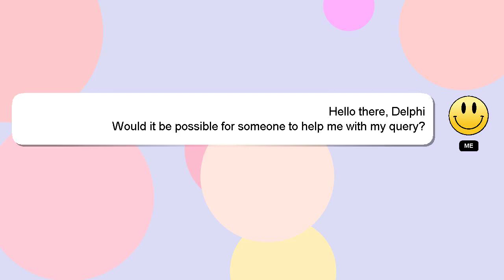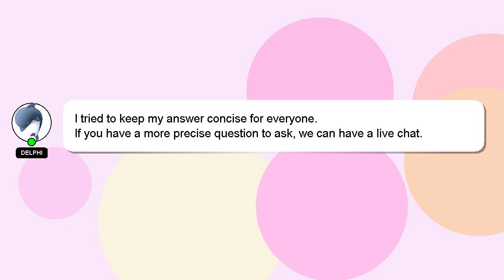How to make slime at home crazy xyz?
Here's a brief description of who I am, Welcome, I'm Delphi. I can be of service in providing you with answers to your inquiries. - How to make slime at home crazy xyz?

If you have specific questions that need answers, please don't hesitate to comment or chat with me. Your answer will be appreciated and acknowledged with a 'heart' from me.

*2 What we are experimenting :*